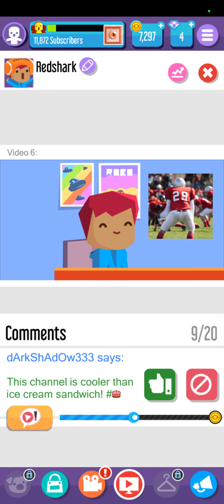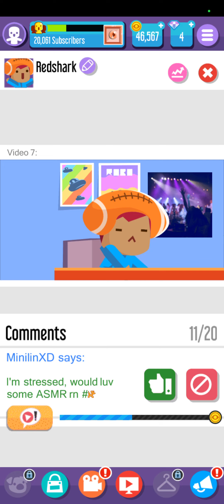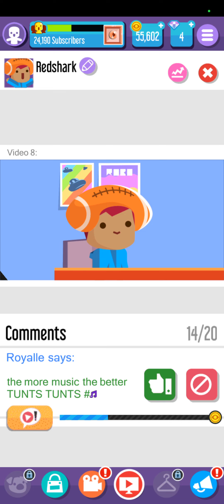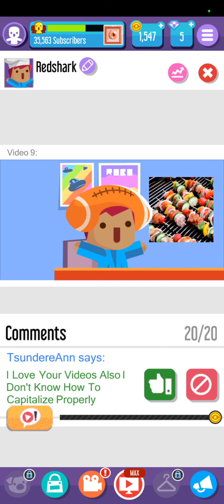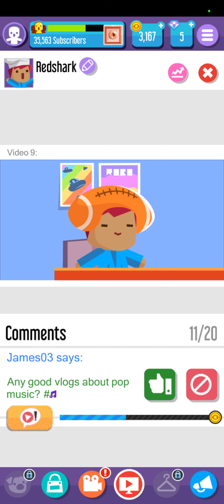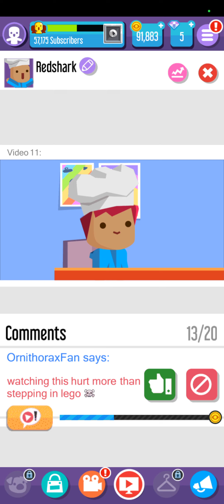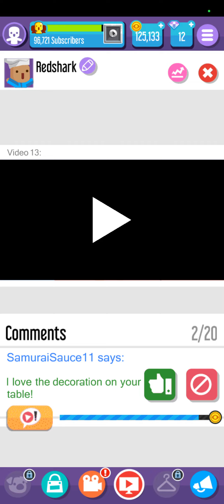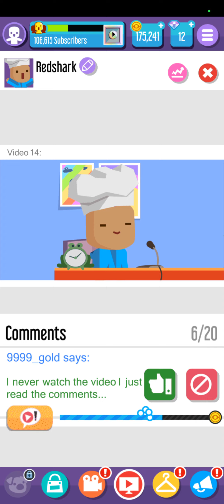Best YouTuber In The World(Vogger go viral)